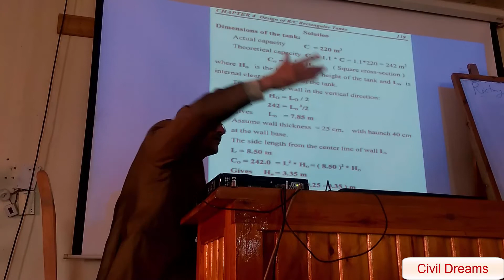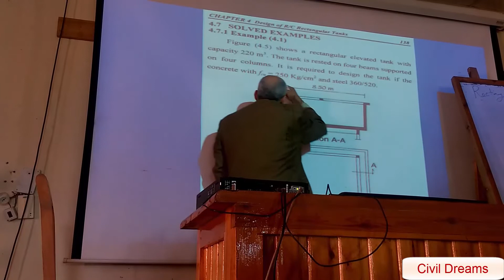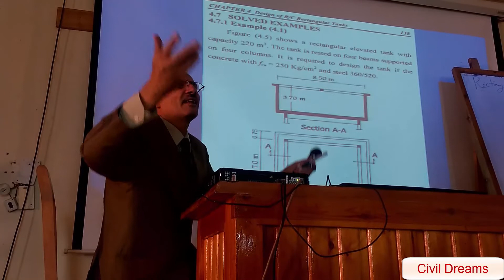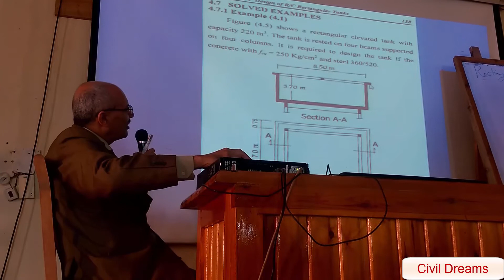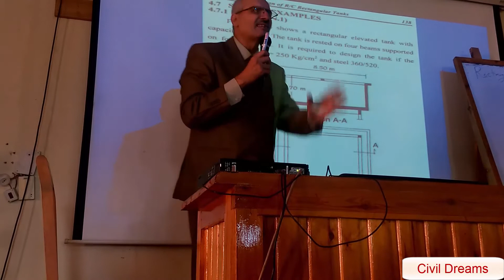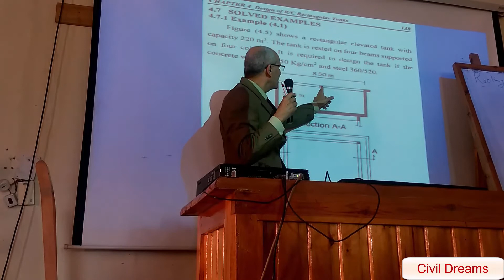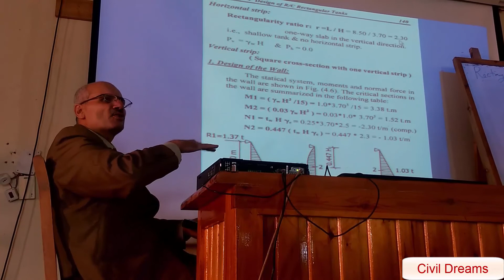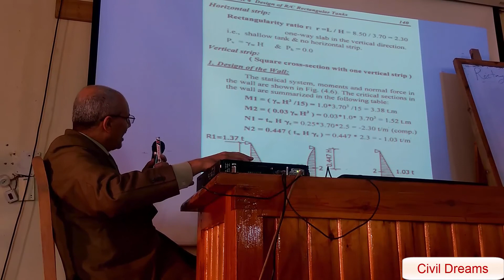Design of Elevated Tank